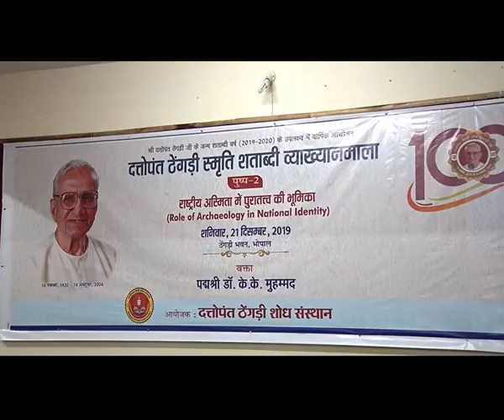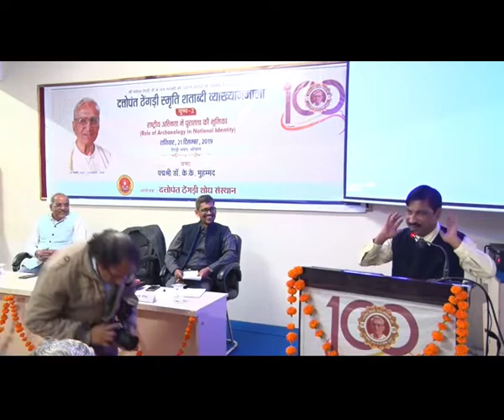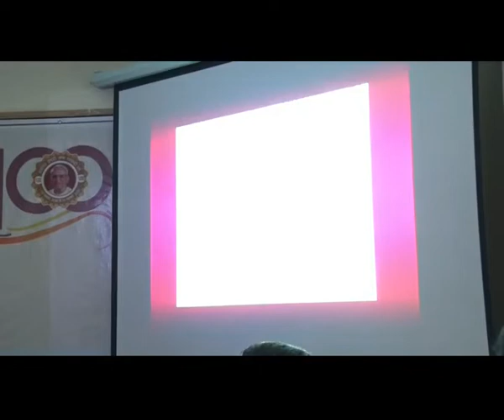Role of Archaeology in National Identity K K Muhammed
Role of Archaeology in National Identity (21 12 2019)